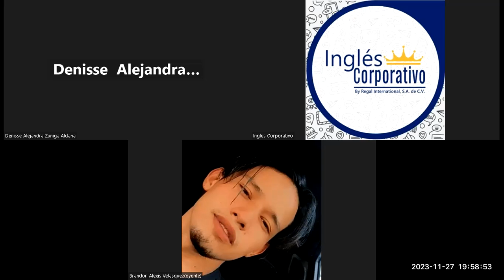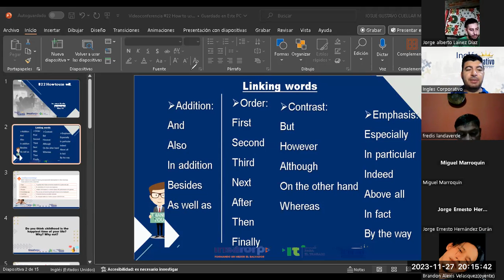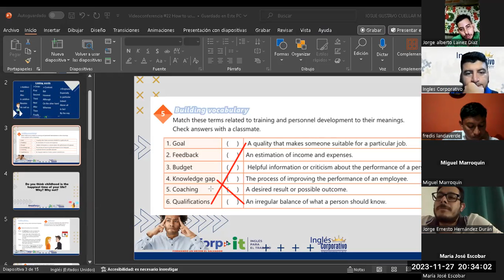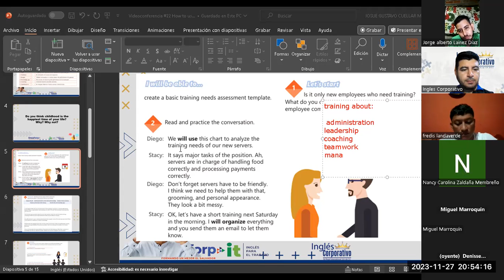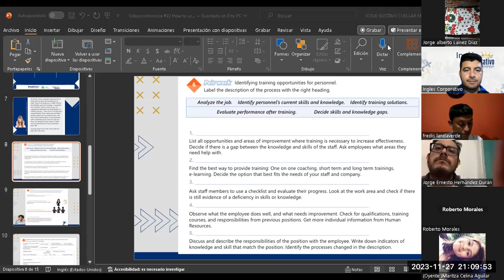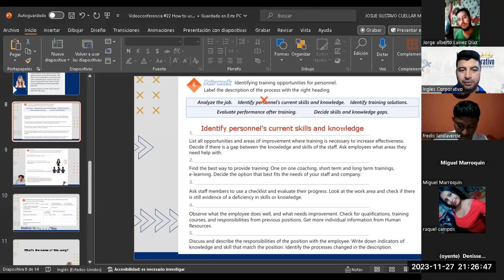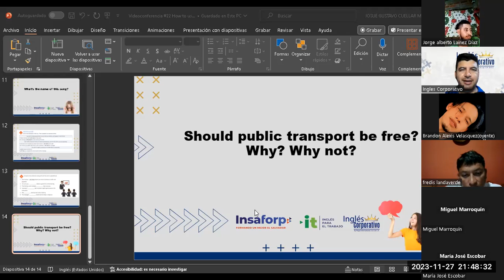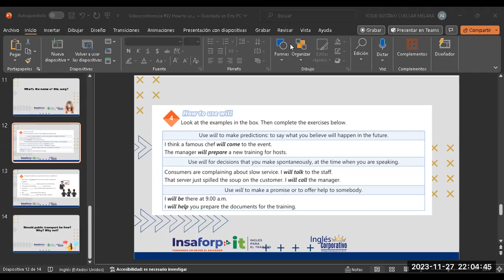Sesión 22-27-11-2023-IC29750-0012-2023-Cuellar-How to use will